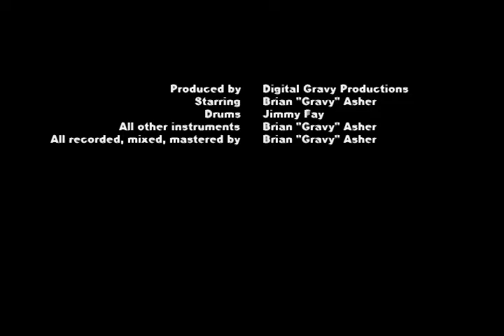Brian "Gravy" Asher in..."Facebook Funk"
Heres a song i call "Facebook Funk". It took 1 day. It features Jimmy Fay on the drumset. All other instruments played by me.